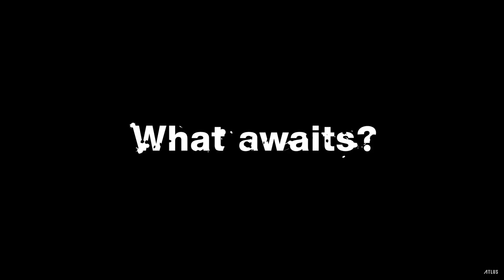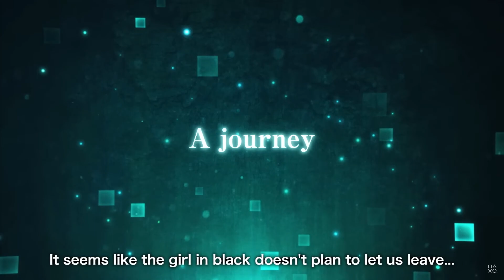JRPG News May 2023 - Persona 6 Rumor, Rune Factory: Project Dragon, More AAA Square Enix Games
In this video, I roundup all the JRPG news for the month of May 2023. I talk about the Persona 6 and Persona 3 remake rumors, Rune Factory 6 and Project Dragon, more AAA Square Enix games, the western relleases of Trails of games exceeding sales expectations, and more.

Here are the timestamps:

Intro 00:00
Persona 6 And Persona 3 Remake 00:37
Rune Factory Project Dragon And Rune Factory 6 01:25
Square Enix Wants To Release More And Better Big Games 02:23
Trails From Zero And Trails To Azure Western Sales Exceed Expectations 03:36
Atelier Marie New Gameplay 04:39
One Piece Odyssey New DLC 05:29
CryMachina 2nd Trailer 06:19
Xicatrice trailer 07:08
Outro 08:24

Persona 6 And Persona 3 Remake

Rune Factory Project Dragon And Rune Factory 6

Square Enix Wants To Release More And Better Big Games

Trails From Zero And Trails To Azure Western Sales Exceed Expectations

Atelier Marie New Gameplay

One Piece Odyssey New DLC

CryMachina 2nd Trailer

Xicatrice trailer